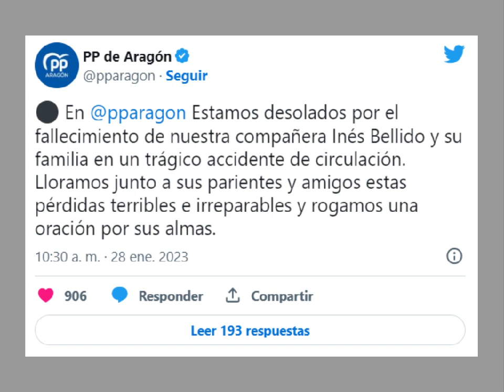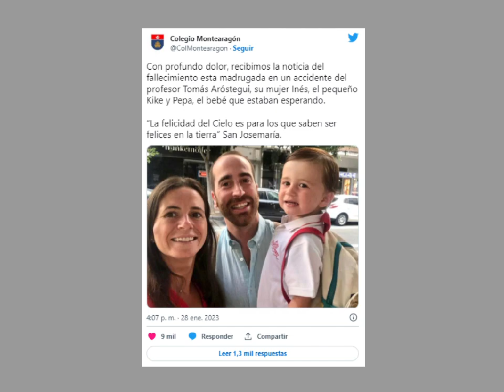El programa del loco del pueblo - Programa 339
IMPORTANTE: ESTE PROGRAMA ES UN ESTRENO, NO ES UN DIRECTO. En 'El programa del loco del pueblo' de esta semana hablamos del fin de las mascarillas en el transporte público, de un corte en las redes de Endesa y Adif que ha provocado una caída de los proveedores de internet, de que los profesores asociados hicieron huelga, de que los nuevos trenes de Feve llegarán con tres años de retraso a Asturias y Cantabria por un fallo de cálculo en sus dimensiones, de la manifestación en Madrid contra el Gobierno de España, de la división entre PSOE y Podemos por la reforma de la Ley del 'solo sí es sí', de una encuesta en el colegio Padre Damián de Barcelona sobre en qué idioma hablan sus alumnos, de que el PSC de Salvador Illa apoyará los presupuestos de Cataluña con Pere Aragonés a la cabeza, de la expansión del territorio de Gibraltar y del silencio de las instituciones, de la situación del Ayuntamiento de Alburquerque y el nombramiento de Juan Carlos Prieto como nuevo alcalde de la localidad pacense, de que Begoña Villacís pide libertad a Ciudadanos para decidir si va en coalición con el PP en Madrid, de la división entre los candidatos de VOX para el Ayuntamiento de Palma de Mallorca y al Parlamento de las Islas Baleares, de que ha fallecido la militante del PP de Aragón Inés Bellido en un accidente de tráfico, de que el PP ha fulminado a su candidata a la alcaldía de Mérida, de que la Costa del Sol exige la construcción del tren litoral, de que José María Urbano será candidato a revalidar la alcaldía de Estepona (Málaga), de que la alcaldesa de Marbella (Málaga) reclama 50.000 euros a elDiario.es por “atentar contra su honor”, de que Ángeles Muñoz adjudicó otras dos obras a dedo al testaferro de su hijastro procesado por narcotráfico, de que el mundo del teatro se levanta contra la Junta de Andalucía para defender las representaciones en las ciudades medias, de que el socialista Odón Elorza ha renunciado a su puesto de diputado en el Congreso, de la nueva polémica con Felipe Juan Froilán, de que la Junta de Andalucía ha paralizado la parte de las obras que da entrada a la cueva hallada en un solar de Torremolinos (Málaga), de que Rincón de la Victoria (Málaga) ha abierto un nuevo parque forestal llamado El Cantal, del terremoto de 7,6 que ha afectado al sur de Turquía y al norte de Siria, de que Australia ha recuperado la cápsula radiactiva extraviada, de que Estados Unidos ha derribado el globo de China que estaba sobrevolando su territorio continental, de que Reino Unido se ha enfrentado a su mayor huelga en 10 años, de que Rafael Correa ha ganado a distancia las elecciones de las prefecturas y alcaldías de Ecuador, de que han cerrado temporalmente el restaurante madrileño Casa Dani por una intoxicación alimentaria que ha afectado a 40 personas, de la guerra en una urbanización de Ojén (Málaga) por una bandera de España en un balcón que se supone que incumple las reglas de colocar objetos en las terrazas y fachadas y que puedan verse desde el exterior, de que 20.000 euros salieron del maletero de un coche en la carretera tras una colisión, de que un vecino de Menorca ha aparcado su lancha en la terraza de su tercer piso para ahorrarse el coste del amarre, de que un estudiante de Vigo (Pontevedra) ha sido condenado a pagar 1.500 euros tras reclamar 100.000 por un suspenso, de los Premios Feroz, de que ha muerto Paco Rabanne a los 88 años, de que 'Ocho apellidos marroquís' será la tercera entrega de la saga de 'Ocho apellidos vascos', de que TVE ha apartado a Juan Carlos Rivero como comentarista, de que Marcial Cuquerella ha dimitido como director de 7NN, de que Ricardo Gómez regresará a 'Cuéntame cómo pasó' para despedirse del final de la serie, de que ha fallecido la periodista Sandra Carmona, de que una web americana de fútbol ha dejado a Movistar+ sin San Isidro y el resto de grandes ferias taurinas, de que Compromís ha propuesto poner en marcha el segundo canal de radio de À Punt, de que Telemadrid ha estrenado el concurso musical 'LALALA', de que ha muerto el exfutbolista Marcos Alonso, de fútbol masculino y femenino, de los enfrentamientos de la semana que viene de la Copa del Rey de baloncesto, de que LeBron James ha logrado batir el récord de puntos en la NBA, de que Djokovic ha ganado el Abierto de Australia, de la polémica en el Ineos tras anunciar a sus ciclistas para la Vuelta a la Comunidad Valenciana y poner a Omar Fraile con la bandera vasca en vez de la española, de Fórmula 1, de que Jon Rahm ha ganado el American Express, del Campeonato Mundial de Balonmano Masculino de 2023 y de la Copa Mundial de Hockey Masculino. Nuestro patrocinador 'Mis takes' Estamos en Twitter @CanalManolo También tenemos un servidor de Discord, al cual te puedes unir.